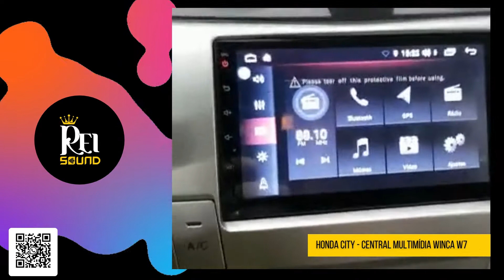HONDA CITY CENTRAL MULTIMÍDIA WINCA W7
Facilidade e entretenimento na ponta do dedo, com a central multimídia Winca w7, você agilizar o seu dia a dia, veja mais!

Vem pra Rei Sound!
Rua da Paz, 1736 - Chácara Santo Antônio - SP